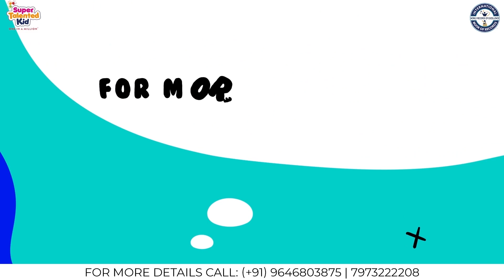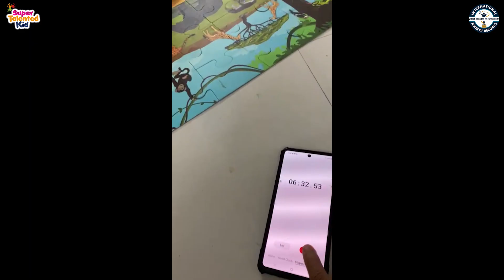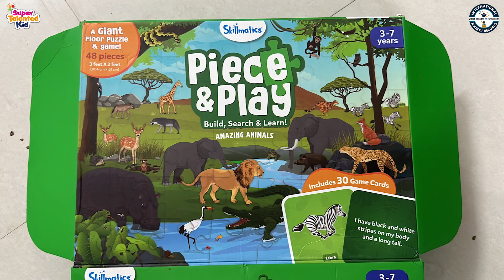ATHARV BHARADWAJ KHANDAVALLI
ATHARV BHARADWAJ KHANDAVALLI is a Brilliant kid from Hyderabad (Telangana) India. 4 years old Atharv Bharadwaj Khandavalli is fond of exploring and learning new activities. He solved a 48-piece jigsaw puzzle jungle animals in 6 minutes 31 seconds. He also solved 48-piece sea animal puzzle, 50-piece farm animal puzzle, 60-piece puzzle seven wonders puzzle. Thus, International Book of Records awarded him with “SUPER TALENTED KID” title on 8th March 2024 and found him “ONE IN A MILLION".